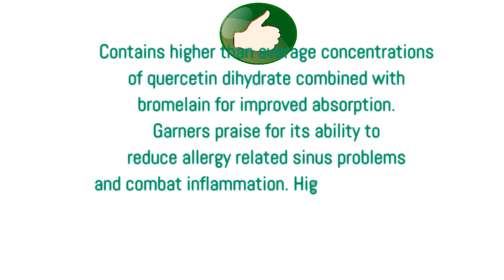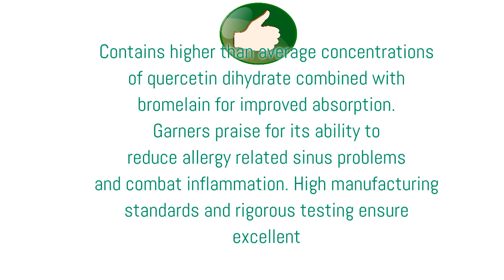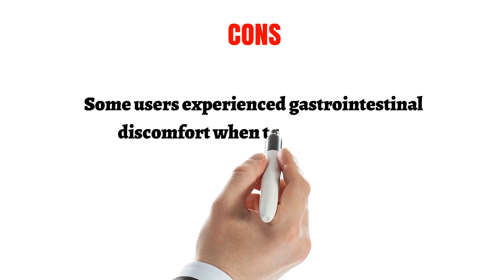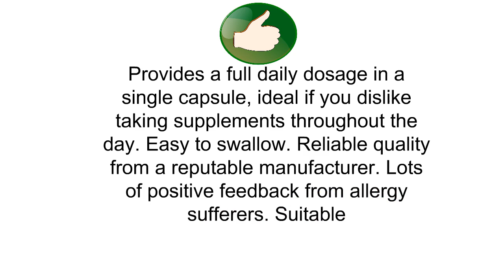Top 3 Quercetin Supplements Reviews - Best Quercetin Supplements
3. NOW Quercetin with Bromelain,240 Veg Capsules
2. Doctor's Best Quercetin Bromelain, Non-GMO, Vegan, Gluten Free, Soy Free, Immune Support, 180 Veggie Caps
1. Jarrow Formulas Quercetin, Cardiovascular Support, 500 mg, 100 Veggie Caps